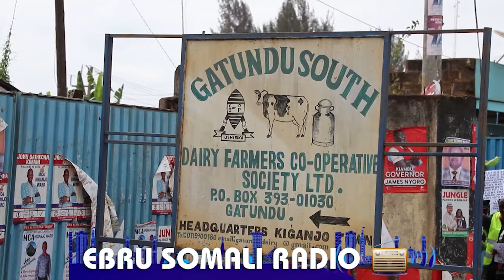Beeralayda caanaha ee Kiganjo ayaa ka mudaaharaadayo Sameyay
Beeralayda caanaha ee Kiganjo ayaa ka mudaaharaadaya tallaabadii ay ku xaraashayeen bulshadooda iyagoo ka cabanaya deyn aan la bixin